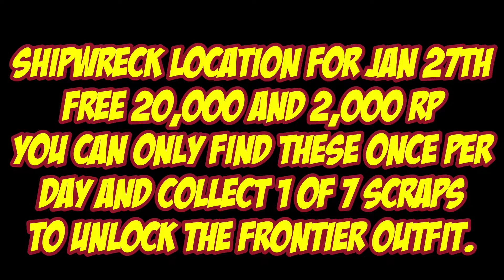Shipwreck Location For Jan 27th 2022 GTA 5 Online Los Santos Tuners DLC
Shipwreck Location for Jan 27th
Free 20,000 and 2,000 rp
you can only find these once per
day and collect 1 of 7 scraps
to unlock the frontier outfit.